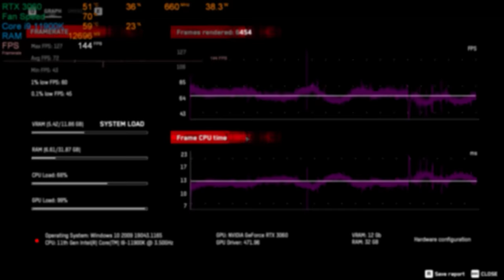Vừa làm streamer vừa làm việc thì nên mua PC thế này này ! | An Phát Computer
CẤU HÌNH:
🏢 Showroom 1: 49 Thái Hà - Đống Đa - Hà Nội
🏢 Showroom 2: 151 Lê Thanh Nghị - Hai Bà Trưng - Hà Nội
🏢 Showroom 3: 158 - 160 Lý Thường Kiệt - Quận 10 - TPHCM
🏢 Showroom 4: 84T/14 Trần Đình Xu - P. Cô Giang - Q. 1 - TPHCM
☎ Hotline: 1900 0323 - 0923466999